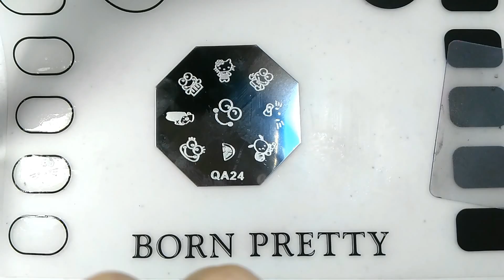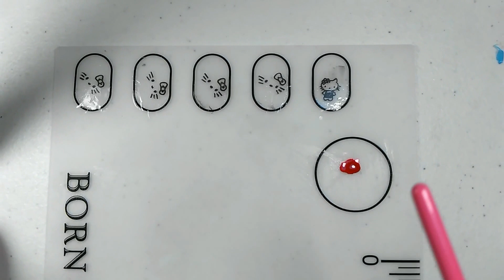Hello Kitty Art/ Silicone Nail Stamping Mat - BORN PRETTY STORE (10%) | Beauty Vlog & Lifestyle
Hello Kitty easy Nailart fashion at Home Beauty Blogger Philippines: BORN PRETTY STORE haul (10% coupon). Silicone Stamping Mat (small) Foldable Washable Pad with Box Manicure Nail Art Tool. USD $5.99 (before-$10.99) order item

BORN PRETTY STORE (10%) ネイルアート (easy nail art fashion at home) Silicone Stamping Mat

Group of Nail Artists Philippines! Follow